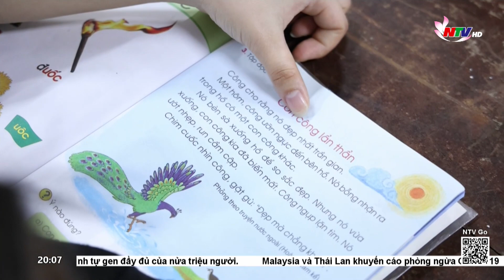Những lớp học miễn phí từ sự sẻ chia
Với suy nghĩ “cho đi là còn mãi” cùng sức trẻ nhiệt huyết của mình, nhiều nhóm bạn trẻ đến từ các trường phổ thông, trường đại học trên địa bàn Tp vinh đã tổ chức những lớp học miễn phí để góp phần đồng hành cùng các bạn nhỏ tại làng trẻ em SOS Vinh trong việc học tập.